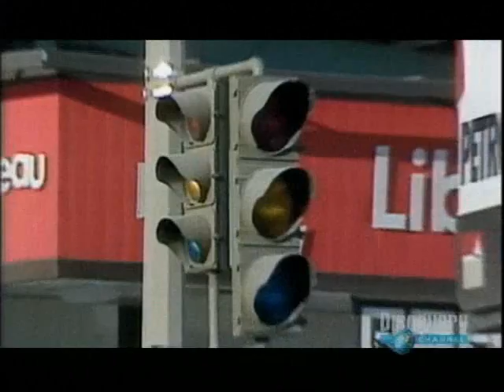Discovery Channel - Solar Storm - pt 1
1st part of a mix of documentary and fiction that shows what might happen to our civilization and technology in 2012 if we are hit by a massive solar storm